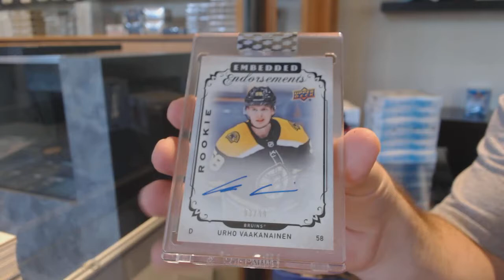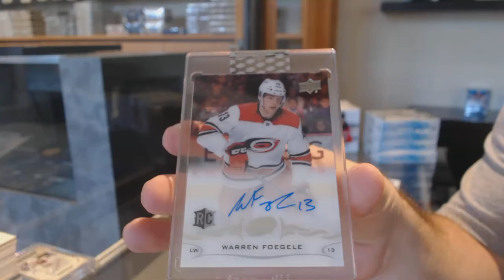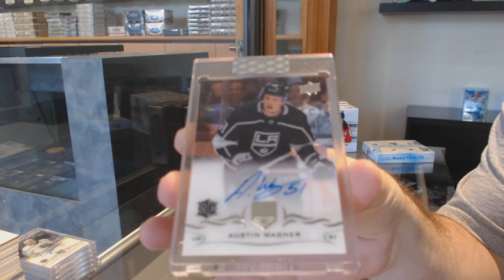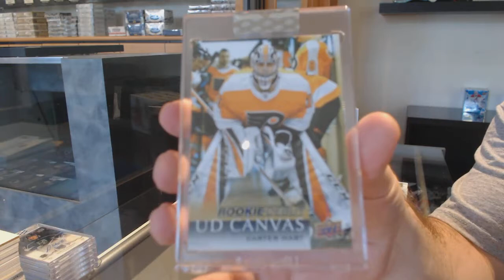18-19 Upper Deck Clear Cut Hockey 7 Box Break - C&C GB #12,456